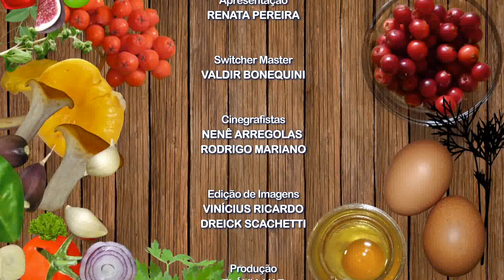Cozinha com Salto Alto - Torta mil folhas - Bloco 2 | TV Sol Comunidade